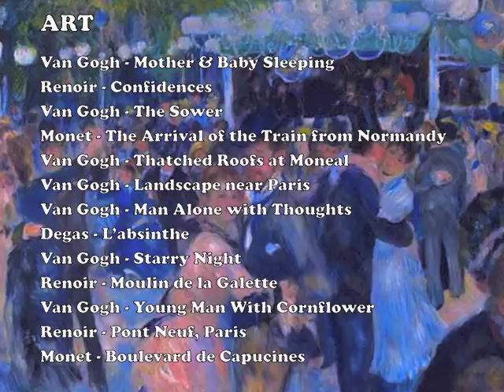QUAND ON N'A QUE L' AMOUR by Jacques Brel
WHEN WE HAVE ONLY LOVE . . .
beautiful composition - powerful message  - great art
Chanara Casey Richmond, voice - Robert Shultz, piano